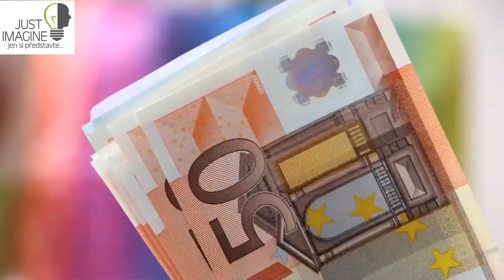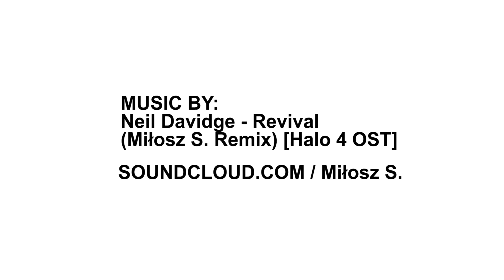Rozvoj stavebních firem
Nabízíme řešení pro růst Vaší stavební společnosti. Nakupujte stroje a nemovitosti s bezúročnou půjčkou.

Hudba: Neil Davidge - Revival (Miłosz S. Remix) [Halo 4 OST]